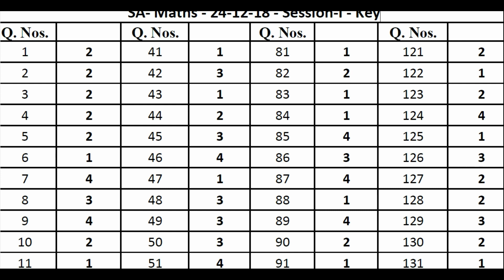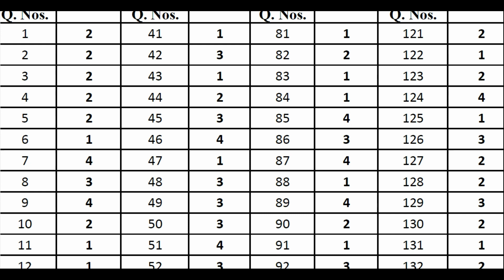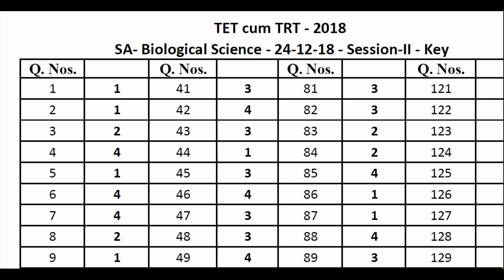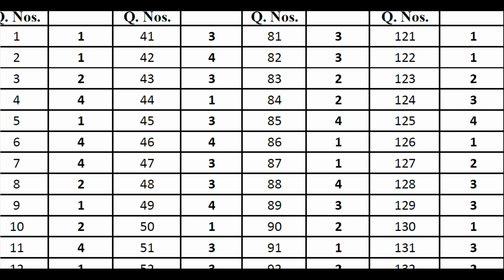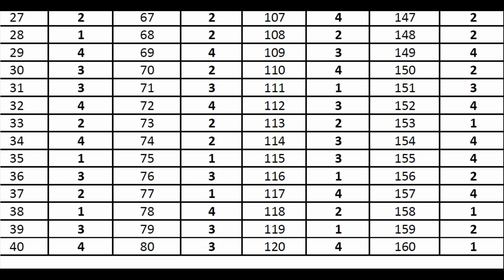AP DSC 2018 Answer Key: School Assistants Maths/Biology. APDSC Key 24.12.2018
AP DSC 2018 Answer Key School Assistants Maths. APSDC SA Biology Key. APDSC Key 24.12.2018.

AP DSC Answer Key Maths, Physics, Biology, Social Studies, Telugu, English, Hindi, Language and Non Languages will be uploaded into the official
Download Official AP DSC Answer Keys from the school education website too

Physics, SS, Telugu, English, Hindi Answer Keys will be updated as soon as they are released.